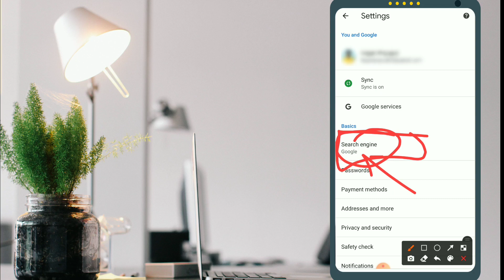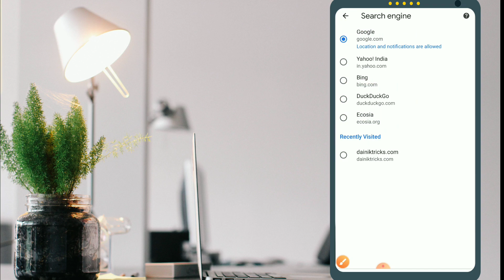How to change default search engine in chrome browser || mobile chrome browser search website change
How to change default search engine in chrome browser || mobile chrome browser me default searching website kaise change kare

ish video me hum aapko btane wale hai ki aap apne android mobile me chrome browser ka default search engine kaise change kar skte hai, kyunki kai baar humse chrome browser ka default search engine change ho jata hai jiske baad jab bhi hum chrome me kuch search krte hai to wo search google website se nhi hota balki uski jgah bing, yahoo, dukdukgoo, ya aisi hi kisi dusri website se hota hai.

to ager aapko ye video pasand aata hai to ish video ko like aur share jarur kare

chrome browser search engine change kaise kare
how to change chrome search engine
how to change chrome browser default searching website,
chrome browser ki default searching website kaise change kare
chrome default search website change
mobile chrome browser me default searching website change kare
mobile chrome browser me google ko default search engine kaise bnaye
mobile chrome me google ko default searching website bnaye